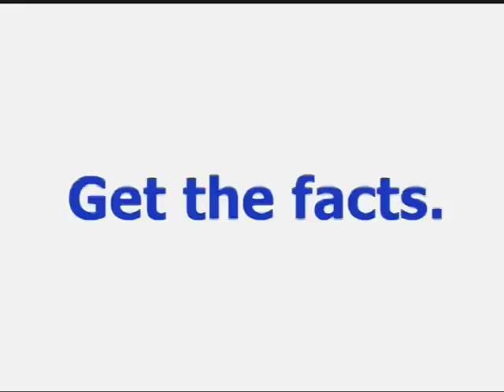Opt In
A short PSA to encourage students to use the Opt In feature new to Boise State.